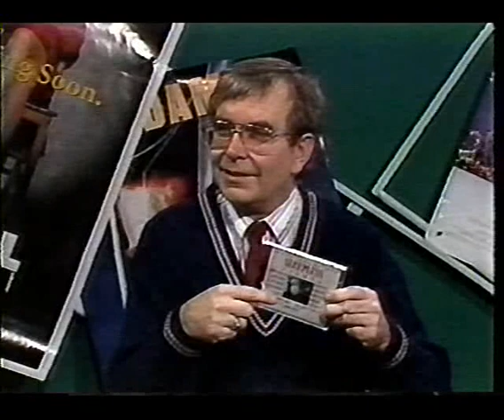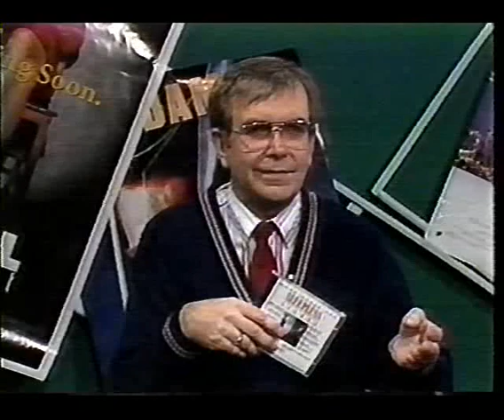Preview Arts - Entertainment Sudbury TV 7 Cable 1993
Look back at one of the Arts program on Cable TV in early 1990's.